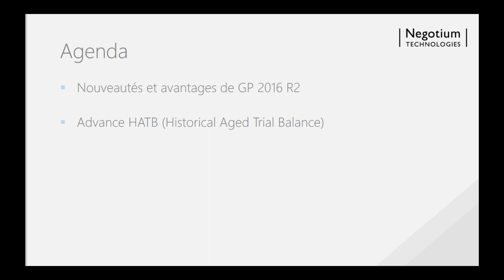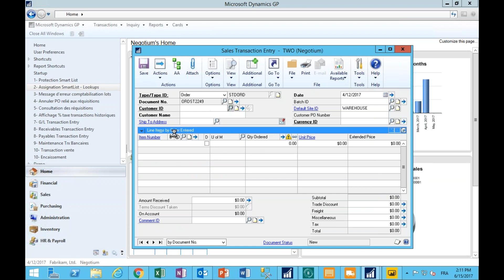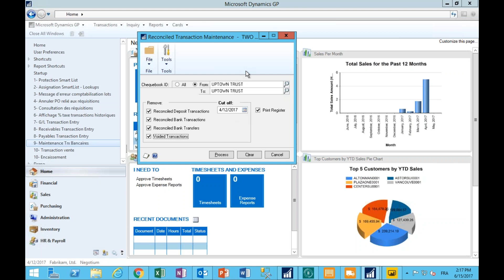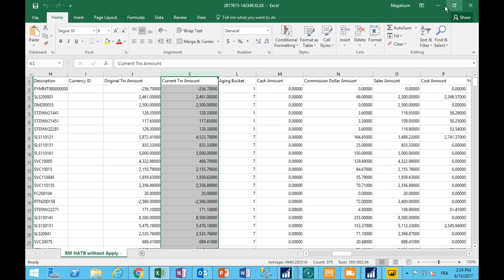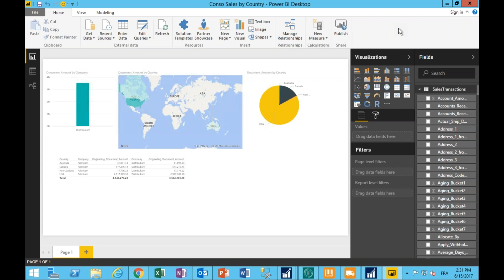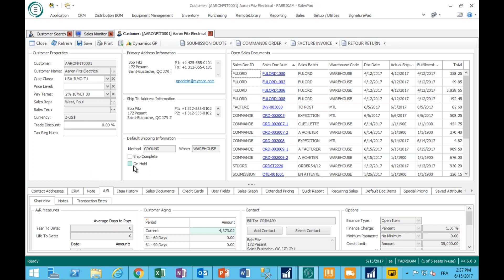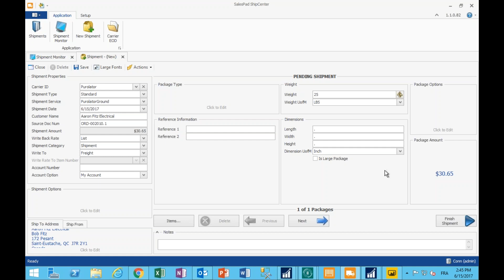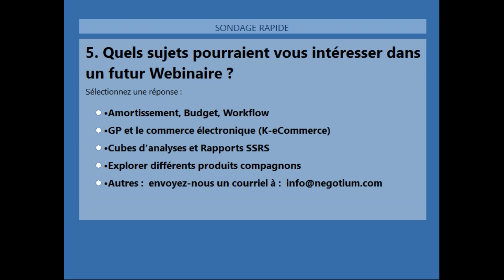Nouveautés Microsoft Dynamics GP 2016 R2 et SalesPad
Découvrez:
- Nouveautés et avantages de GP 2016 R2
- Advance HATB (Historical Aged Trial Balance) de notre gamme de produits ToolBox.
- Vos KPI de Dynamics GP dans PowerBI via le service Odata
- Introduction à SalesPad